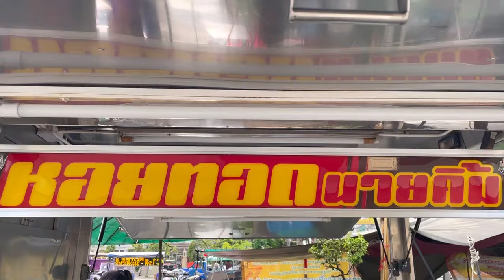Hard Working Chef! Cooks The Best Seafood Omelette for 500 Peaople a Day | Thai Street Food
Thank you so much for taking the time to watch my video. Your support means the world to me! Thanks again for your support 🙏🏻❤️